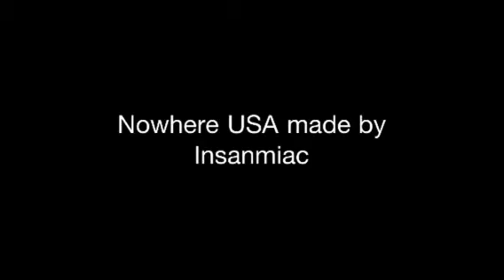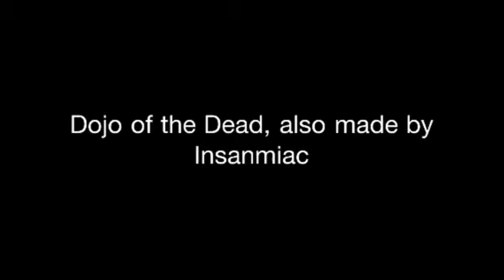Halo Reach Map Review [Insanmiac Special]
Hey guys, this is an Insanmiac special, enjoy.

DLlink (nowhere USA);
(will arrive soon)

DLlink (Dojo of the Dead);
(will arrive soon)